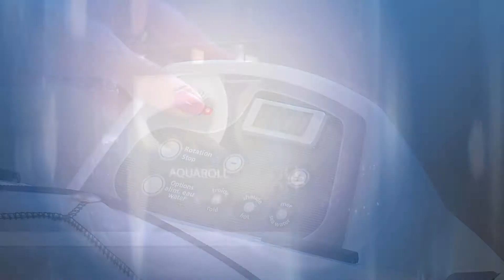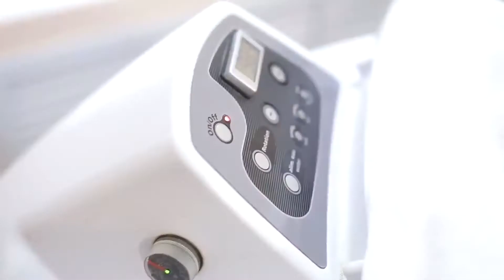Локальный гидромассаж на аппарате Aquaroll pro в санатории Пирогова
После курса процедур гидромассажа заметно уменьшаются боли в руках и ногах, головные боли, появляется лёгкость при ходьбе, улучшение памяти, слуха, сна, восстанавливаются дренажные функции в области отёков, усиливается микроциркуляция крови и лимфы.